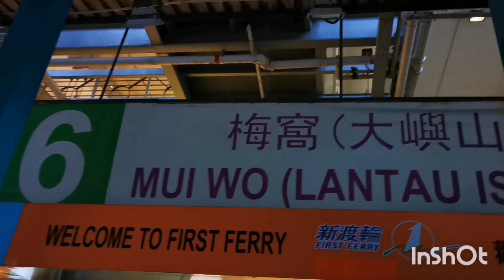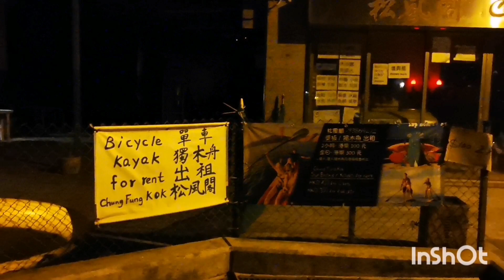How to get To Mui Wo, Island HongKong🇭🇰 by Ferryboat🛳️